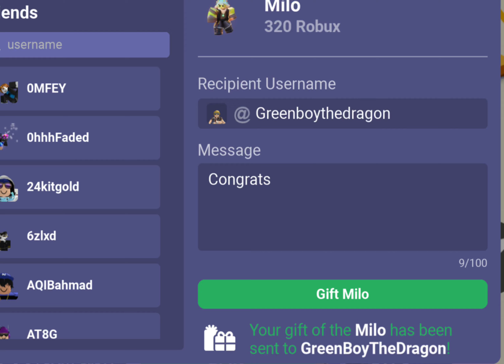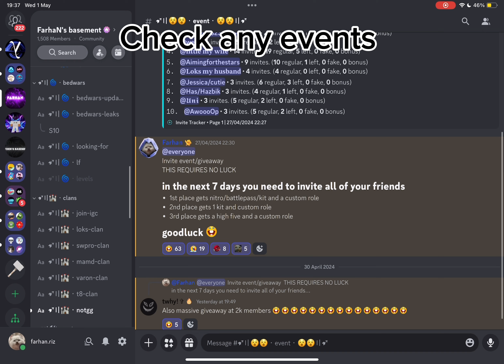Using 4 Bekzats in squads Roblox Bedwars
Playing squads with Shadow, valkie and Lego
Testing bekzat kit

First song was - in love with a ghost (NCS)
Second song was - fearless (NCS)
Third song was reasons (MANIA)